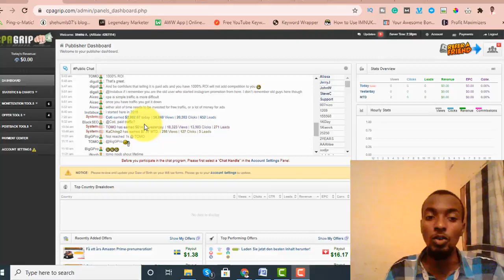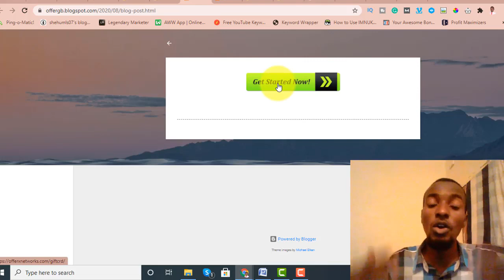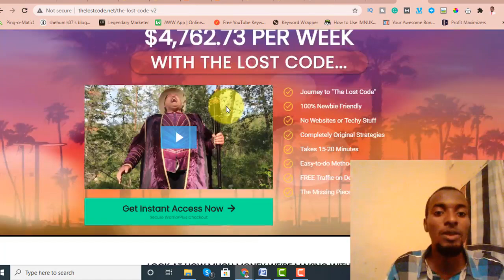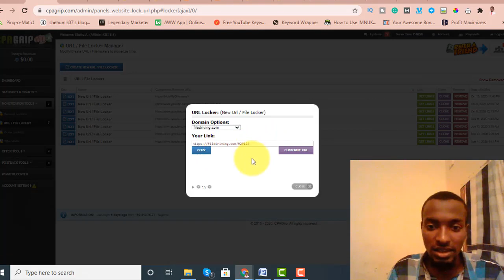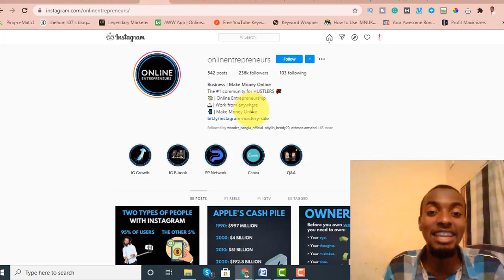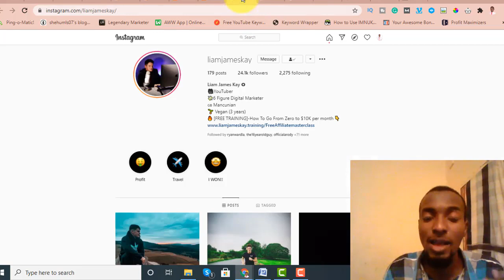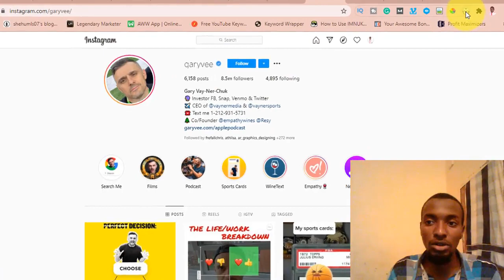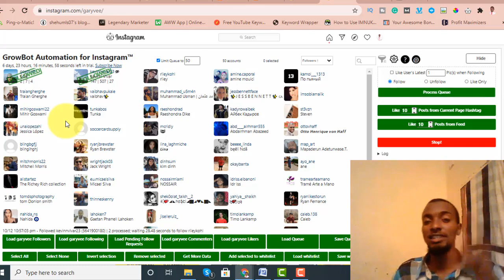CPA Marketing: $2000/DAY With Free Traffic Method for beginners! (CPA Marketing Training)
In this 2020 CPA marketing tutorial for beginners, I will give you what other cpa training means will never show you, about creation cash online with cpa marketing in 2020.Most top marketers in the specialty like seven figures marketing,  liam james kay and most of them training individuals like you on how to start cpa marketing dont even know this advertising technique for cpa affiliate marketing.

However, I'll be uncovering the entire thing for 100% FREE within this video and the best of all? Is that the traffic source we will utilize is a free traffic method...

Along these lines, sit back, unwind and watch this video in detail and remember to leave a remark and a like once you're finished!

🎥 About this video, ► This video was inspired by,
Daniels Hustle
$100/DAY Adworkmedia CPA Marketing Tutorial (How To Make Money From A CPA W/ FREE traffic methods)